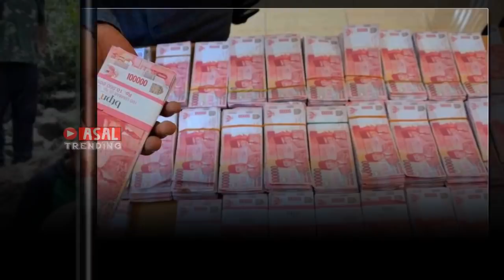Saat Berjalan Di Area Pertambangan Pria Ini Menendang Batu, Setelah Melihat Wujud Batu Itu, Ternyata